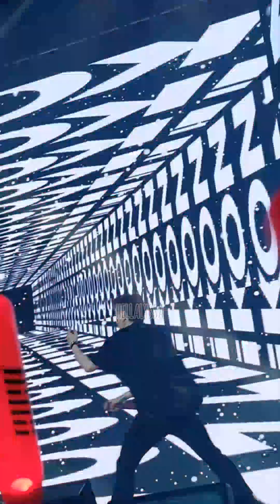220923 KPop Masterz Ep.2 in Manila - iKON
iKON- RHYTHM TA

the iconic "mworago andeulryo"

vebs yung pa apoy tangina ang init niyan feel na feel naman yung buga niyan dyan hahahaha